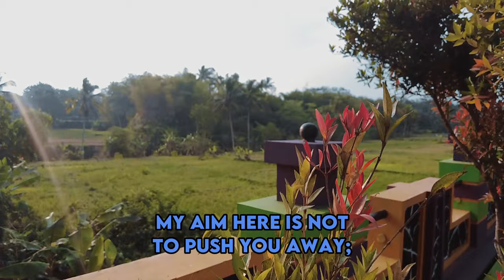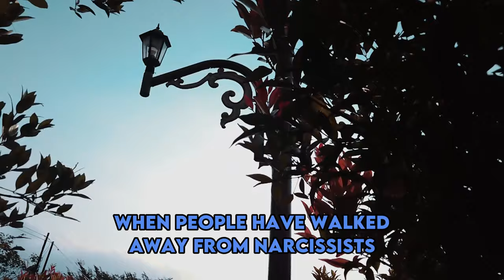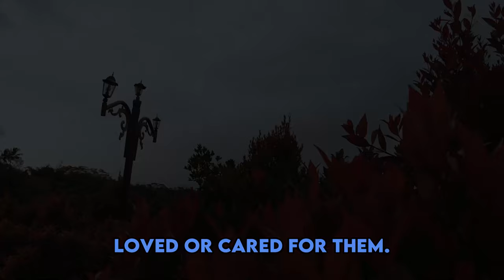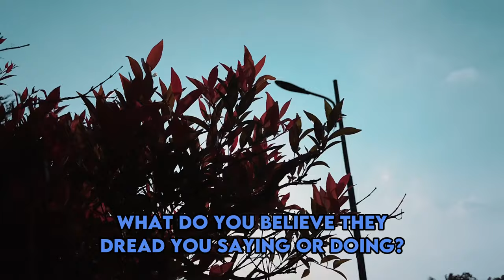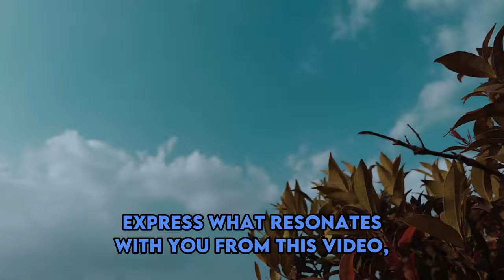This Is How Narcissists Feel Deep Inside When You Finally Walk Away For Good | NPD | Narcissism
This Is How Narcissists Feel Deep Inside When You Finally Walk Away For Good | NPD | Narcissism | Behind The Science